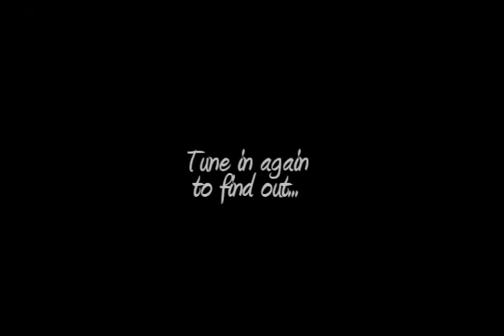Project X (iclone 2.5 video)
Started this project as just a bit of fun, not sure yet if I'll take it much further.  I'm making most of the sets and props from scratch so it's time consuming. Made with iclone 2.5 studio